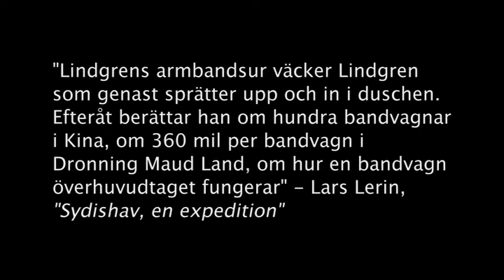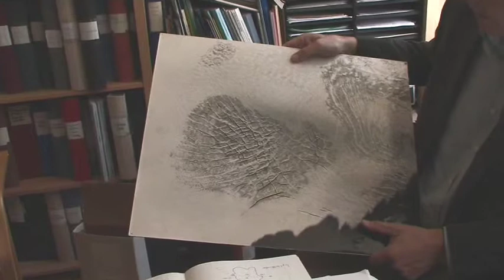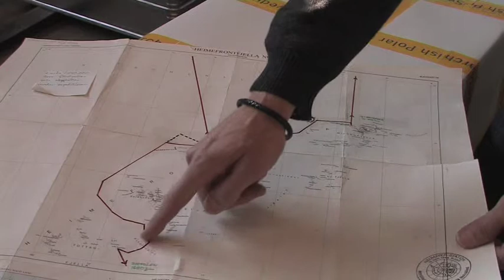Till jordens utkanter - Bandvagnar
Till jordens utkanter - 25 år med svensk polarforskning

Kapitel 10, Bandvagnar: Att använda bandvagnar i Antarktis -- forskningsredskap i en extrem miljö. Intervjuer med Lars-Erik Lindgren, Tomas Karlberg, Per Holmlund och Erik Huss.

Hösten 2009 firade Polarforskningssekretariatet 25 år. Till jubileet gjordes en film som med intervjuer, berättelser och bilder visade glimtar från svensk polarforskning under ett kvarts sekel. Denna film kompletterades senare och bearbetades till långfilmsformat, men trots detta kan den ändå bara ge några axplock från en mycket händelserik historia.

Berättare: Malin Avenius
Diktläsning: Gunnar D. Hansson
Inledande och avslutande bildspel: Hans Strand